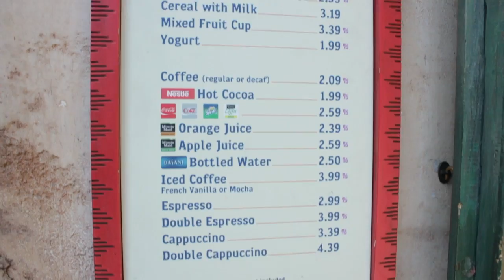Kusafiri Coffee Shop & Bakery Menu Disney's Animal Kingdom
The Kusafiri Coffee Shop is in Harambe Village, (in the Africa section of the park), and everything on it's menu costs only one "Snack Point" on the Disney Dining Plan!